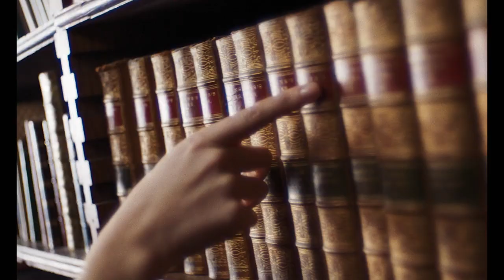Mothering Sunday HD Trailers net HDTN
Mothering Sunday
On a warm spring day in 1924, house maid and foundling Jane Fairchild (Odessa Young) finds herself alone on Mother’s Day. Her employers, Mr. and Mrs. Niven (Colin Firth and Olivia Colman), are out and she has the rare chance to spend quality time with her secret lover. Paul (Josh O’Connor) is the boy from the manor house nearby, Jane’s long-term love despite the fact that he’s engaged to be married to another woman, a childhood friend and daughter of his parents’ friends. But events that neither can foresee will change the course of Jane’s life forever.